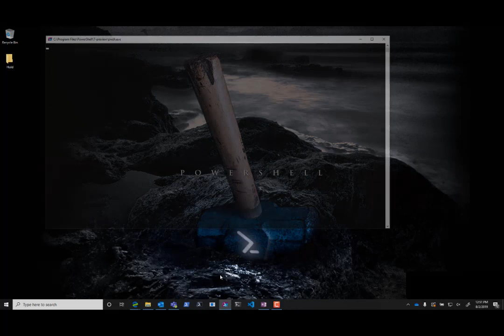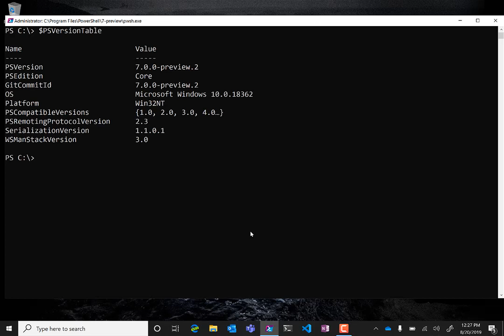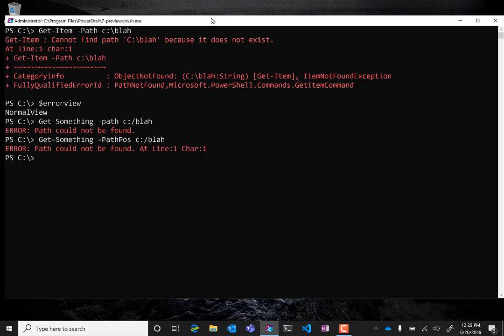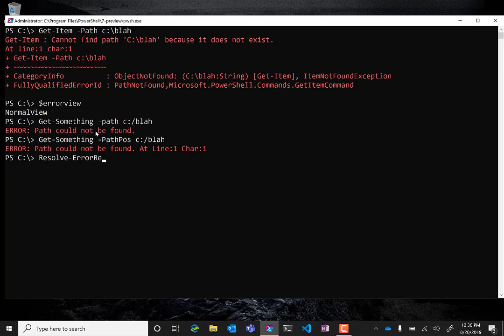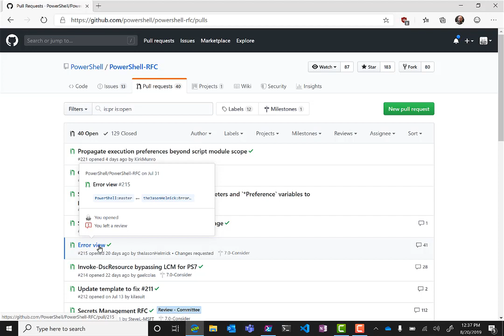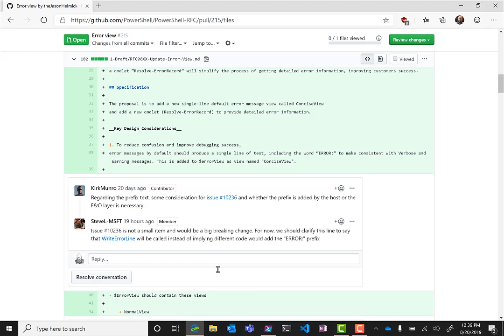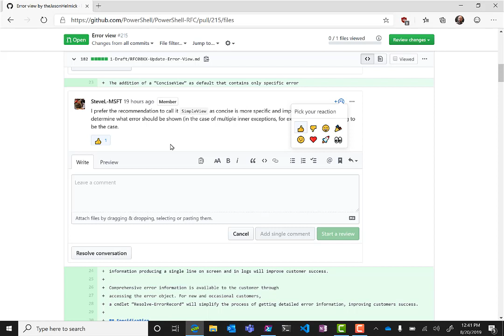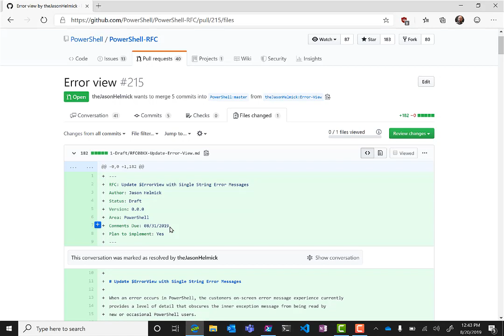TheShow.E3.How to help with RFC's (The ErrorView RFC)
This week you get to help us with RFC's and changing how PowerShell errors are displayed.